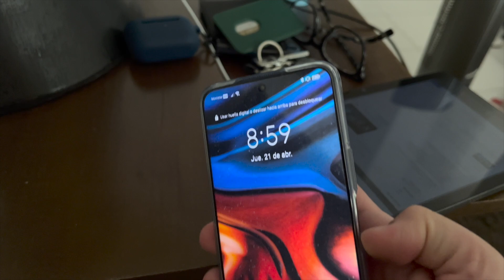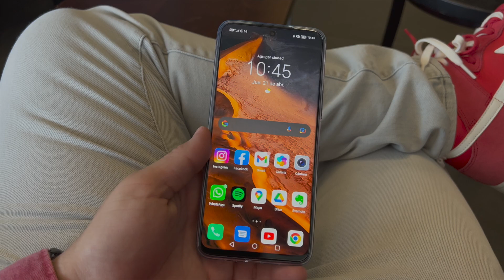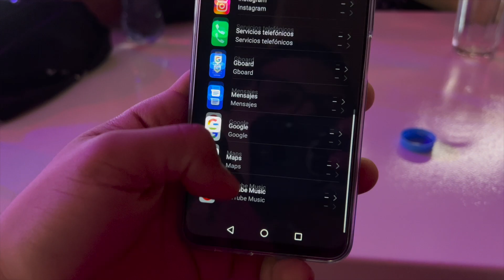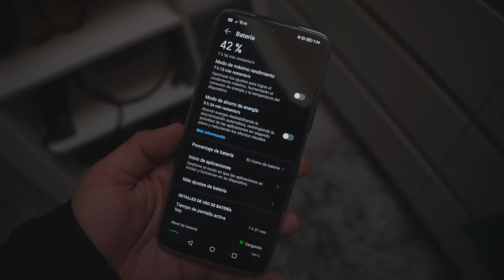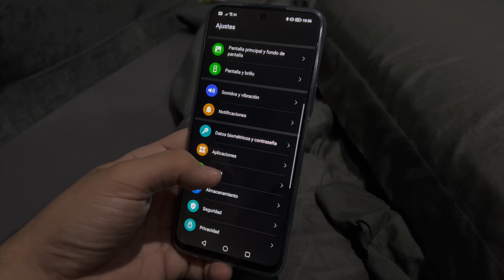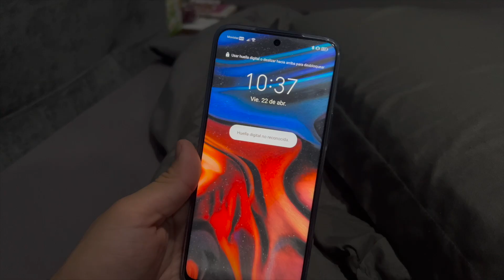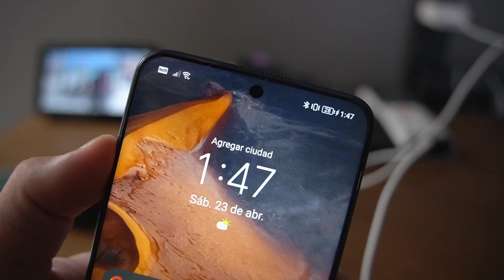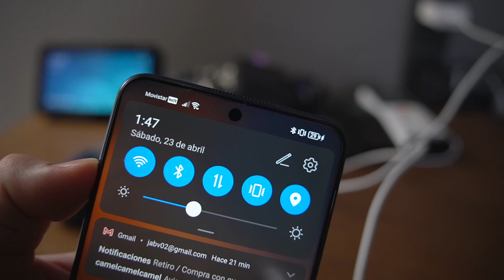1 Dia de Uso con el Honor X8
1 CAMARA PRINCIPAL
2 LENTE PARA LA CAMARA
3 LENTE PARA TOMAS EXTRAS
4 MICROFONO
5 LUCES
6 TRIPIE
7 TRIPIE PORTATIL
8 SONY ACTION CAM